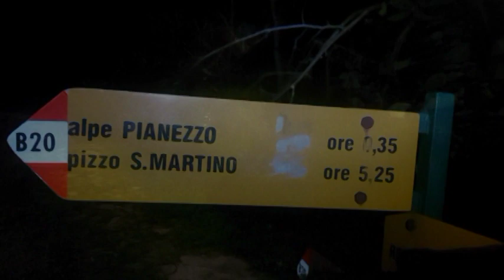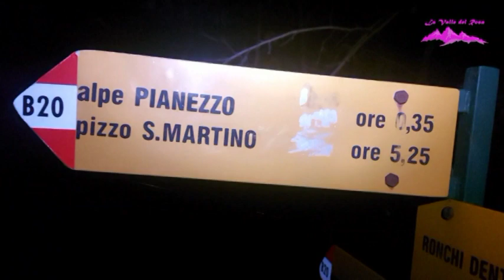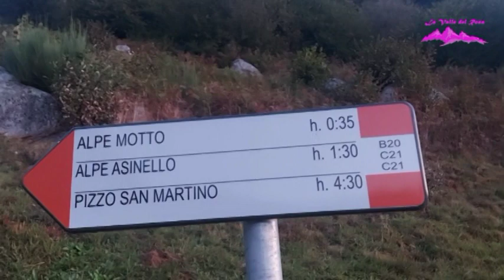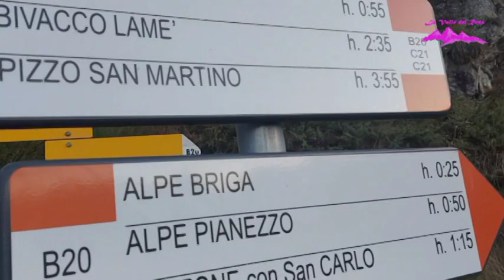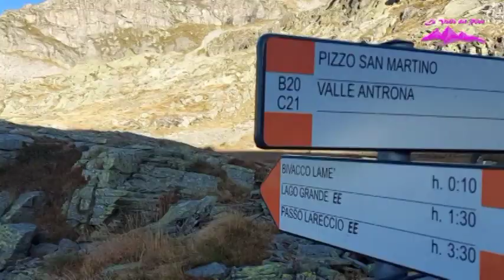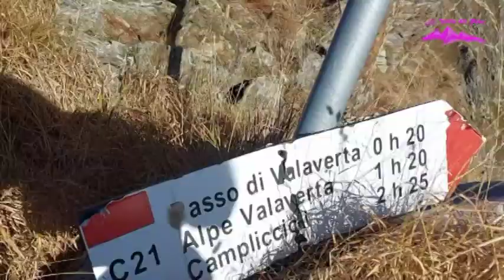Pizzo S. Martino 2733 mt - tra colori e profumi - Vanzone con S. Carlo 11 10 2023